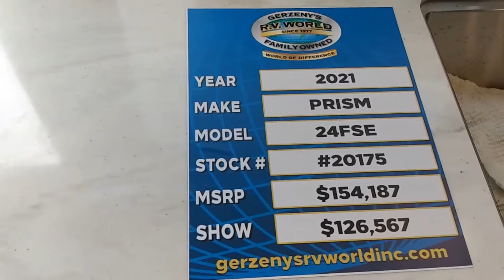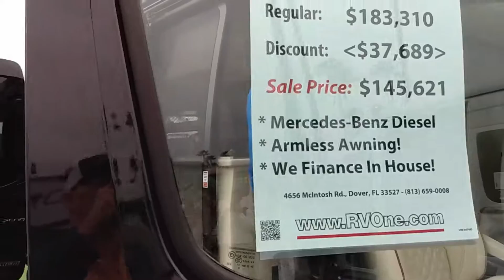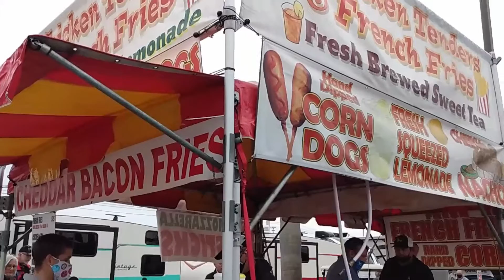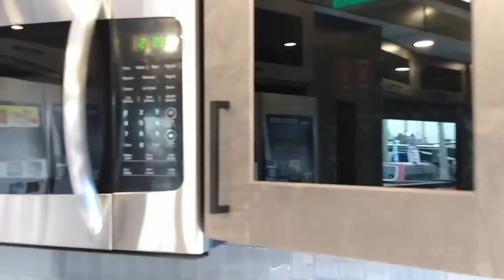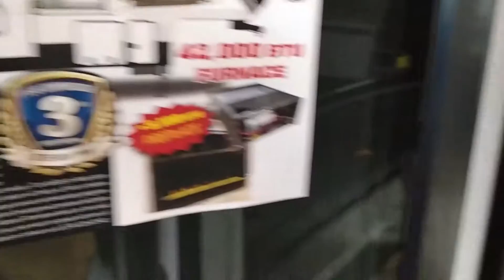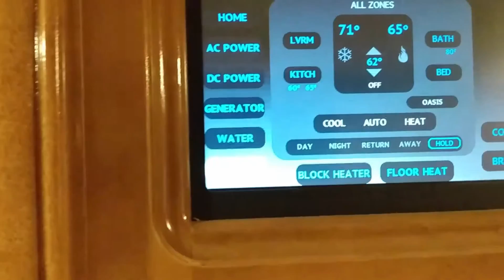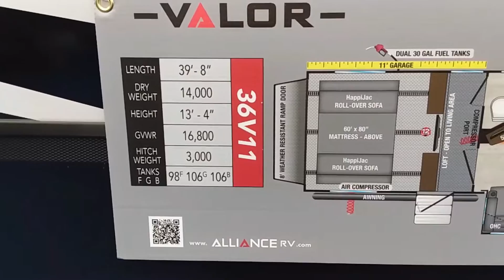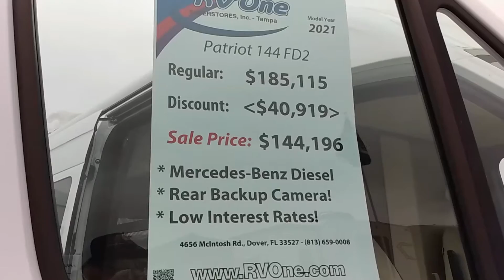SUPER BOWL LV TAMPA RV SHOW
Amazon Kindle Link or shop for what you need.